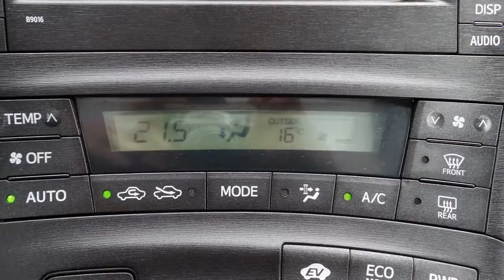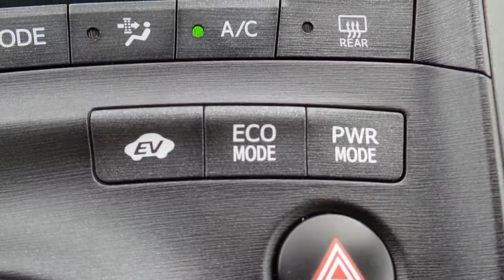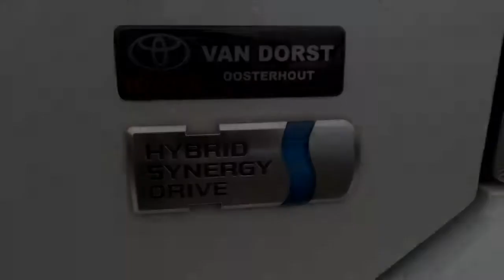Toyota Prius 1.8 Hybrid Executive Solar 17" LM velgen